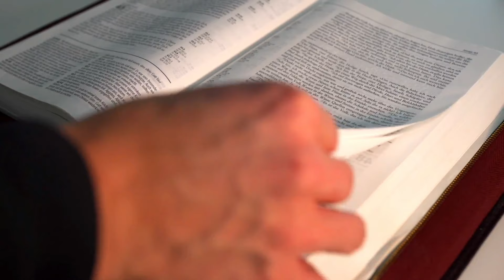SALMO do DIA de HOJE 01/08/2024🙏 SALMO de HOJE para acalmar nosso coração ❤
℟. Feliz quem se apoia no Deus de Jacó!

— Bendize, minh’alma, ao Senhor! Bendirei ao Senhor toda a vida, cantarei ao meu Deus sem cessar! ℟.

— Não ponhais vossa fé nos que mandam, não há homem que possa salvar. Ao faltar-lhe o respiro ele volta para a terra de onde saiu; nesse dia seus planos perecem. ℟.

— É feliz todo homem que busca seu auxílio no Deus de Jacó, e que põe no Senhor a esperança. O Senhor fez o céu e a terra, fez o mar e o que neles existe. ℟.